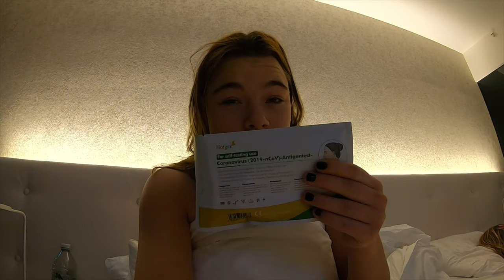DTB Pokal Stuttgart 2022